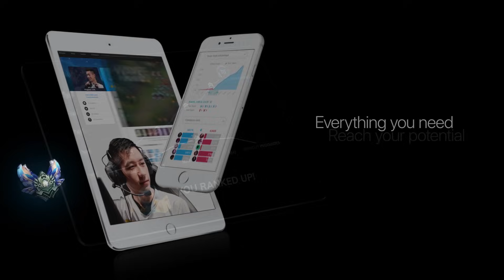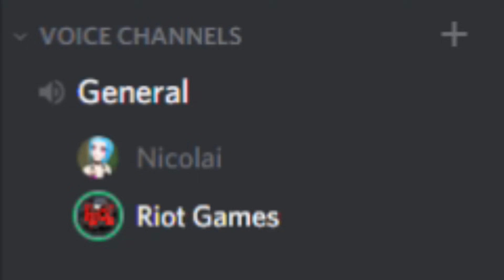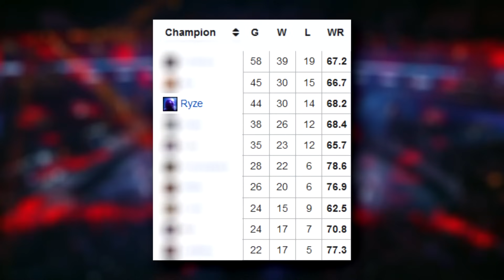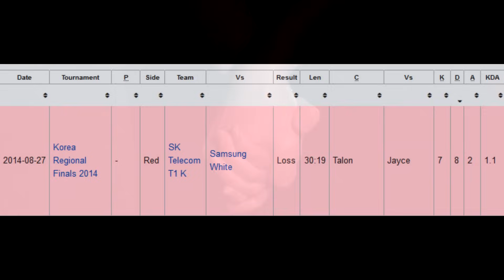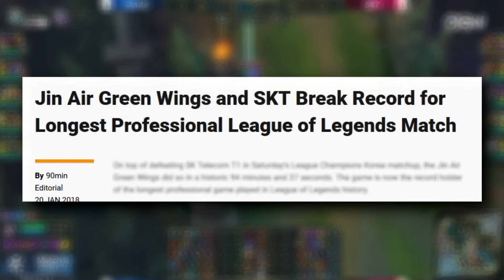Every Champion FAKER Has Picked In Pro League of Legends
Faker has been the face of League of Legends eSports for over 6 years now. During this time he has been able to win multiple major tournaments including 3 Worlds championships. And with over 600 games played SKT T1, Faker has so far only played with 62 champions. With that I wanted to take a look deeper into his choices and I was able to find what I think are some pretty interesting things.

Links to sources of the videos and data used:

Every single statistic and data about Faker is available on his "Gamepedia"

The longest game in League of Legends Esports by SKT and Jinair